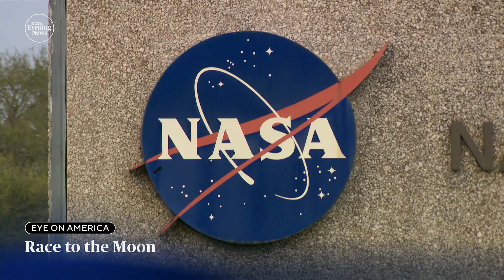Sean Duffy confident in SpaceX as NASA's choice for lunar return amid skepticism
As the U.S. looks to outpace China in a new space race to the moon, critics warn SpaceX's complex Starship plan may be too risky. Mark Strassmann reports.